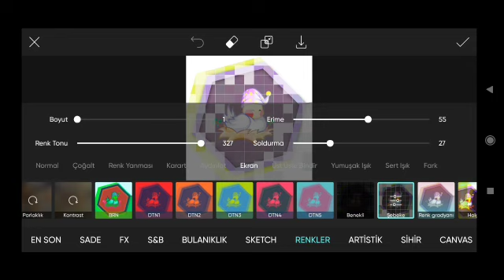Trending HDR video | A Screen Of Pure Pink sdc editing cc | Background | Bp Backdrop A380F #333